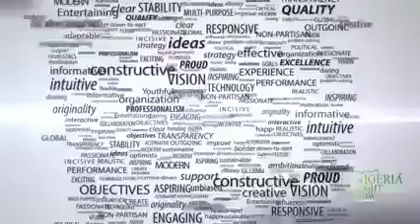Abia State Governor Okezie Ikpeazu: "Peter Obi is an emerging force, A very Tenacious Person"